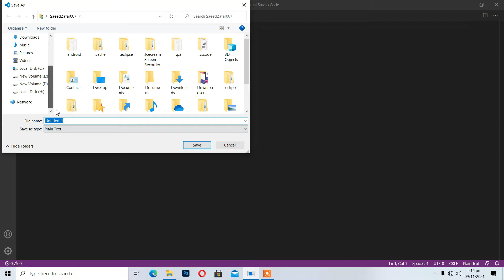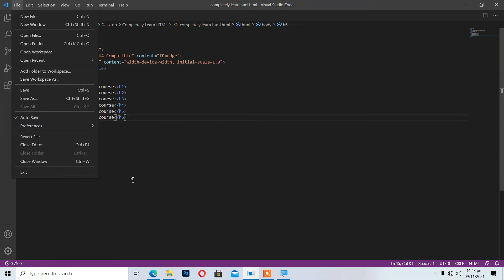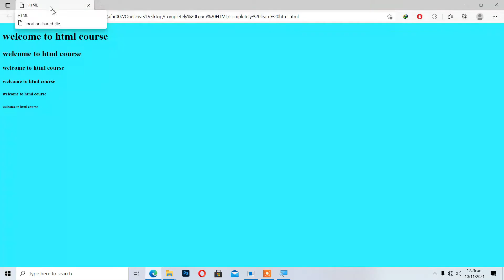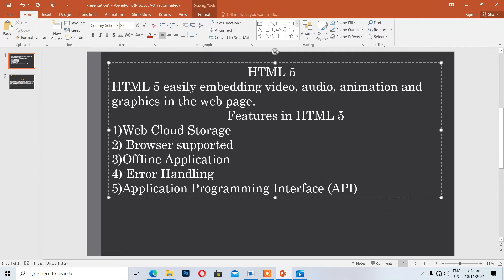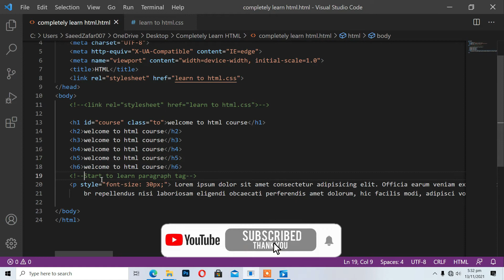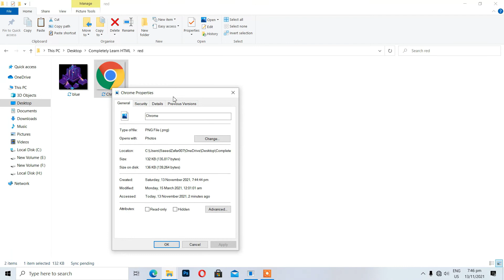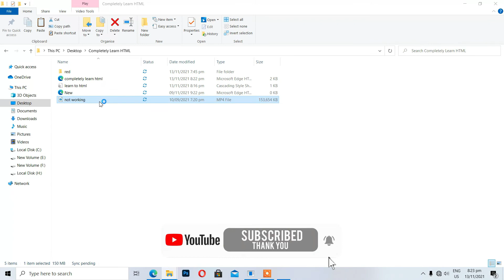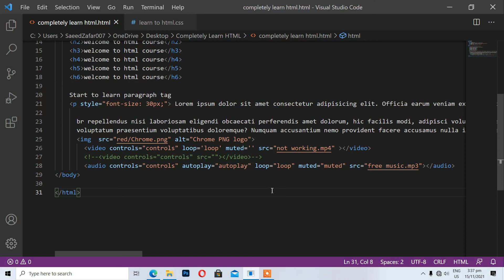HTML Full Crash Course For Beginners In Hindi #1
0:10 Introduction to HTML
0:42 Create HTML file
3:34 Basic in HTML
6:36 H1 Tag
14:02 Create CSS file
16:41 Quick Review
24:52 Version In HTML
29:25 Paragraph Tag
basic of html,
html,
html for beginner,
html hindi tutorial,
html programming,
learn website design,
web programming,
introduction to html,
web designing video tutorial,
web development,
website designing tutorial,
html 5 tutorial,
html tutorial,
step by step,
html in one video,
html tutorial,
coding for beginners,
html basics,
complete html,
html tutorial for beginners,
markup language full course,
web page using html,
html coding,
html web page design,